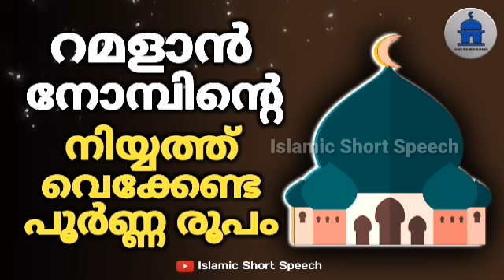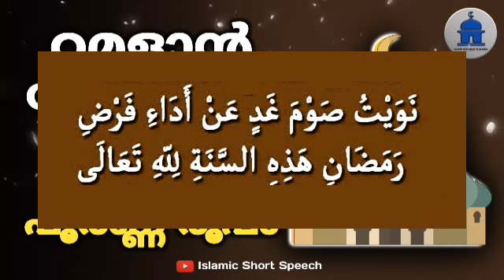റമളാൻ നോമ്പിന്റെ നിയ്യത്ത് വെക്കേണ്ട പൂർണ്ണ രൂപം | nombinte niyyath in malayalam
▶️ VOICE BY
AHAMED THAJUDDEEN.